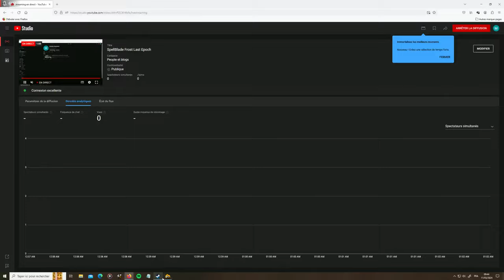Mud Runner Expedition No more shacking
No more shacking mission 2nd map